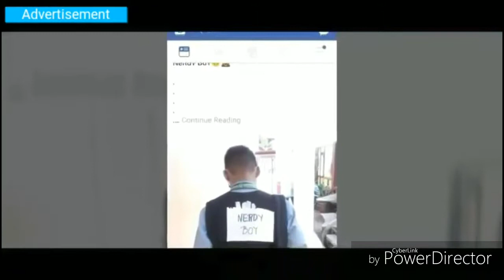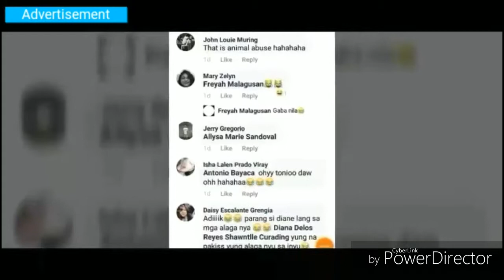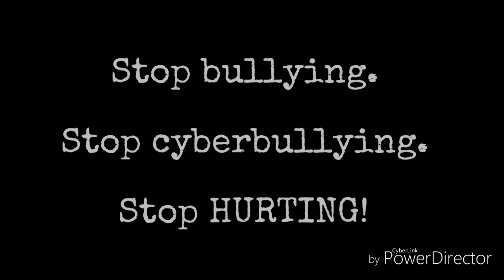Be careful to what you are doing to other people..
Project of my students in Media and Information Literacy.
Made by Grade 12-Systematic 2017

This is for the Mental Health Awareness purposes.
No one was harmed during the taking of the video.

Music background used:
"Tragedy" by Fesliyan Studios